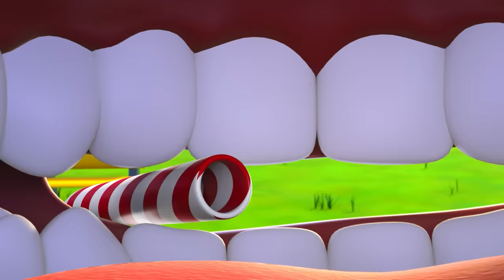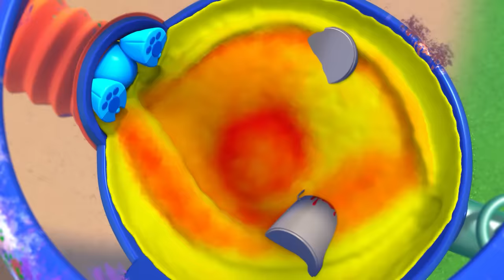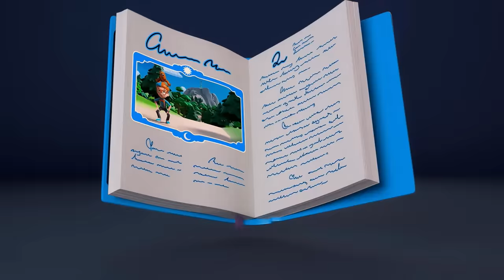Blippi Becomes An Astronaut + ALL SEASON 3 | 90 MIN Blippi Wonders Educational Videos for Kids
Blippi flies into outer space with D.Bo where they meet Rihanna the rocket. Blippi floats in zero gravity, eats astronaut food, and even performs a space walk to fix Rihanna’s navigation system!

00:00 Astronauts
03:47 Ultimate Playground
07:11 Smallest Dino
10:41 BlippiMobile
14:12 Easter Hunt
17:47 Spring Chick
21:22 Earth Day Song
24:51 Lions
28:17 Sand
31:49 Buried Treasure
35:19 Curiosity Crew
39:07 Burp
42:38 Paint a Rainbow
46:14 Dance
49:44 Dogs
53:20 Dolphins
56:56 Fun in the Sun
01:00:27 Pizza
01:04:02 Sunscreen
01:07:34 Sleep
01:11:08 Knights
01:14:44 Mail
01:18:20 Halloween Hideout Song
01:21:39 Dino Halloween
01:25:20 Library
01:28:54 Diwali